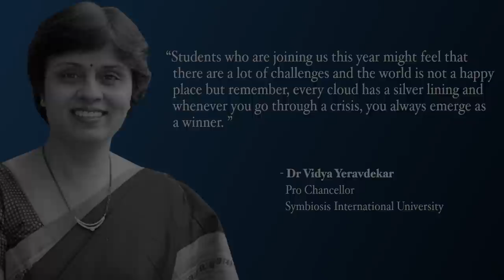Dr. Vidya Yeravdekar, Pro Chancellor, Symbiosis International University || Online Interview 2020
"Students must remember, every cloud has a silver lining and whenever you go through a crisis, you always emerge as a winner," said Dr. Vidya Yeravdekar.